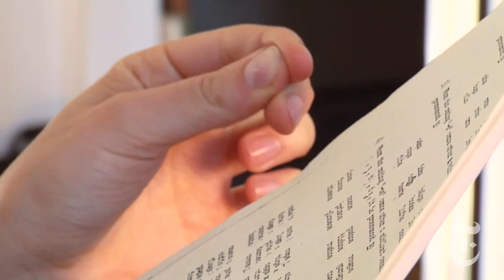N.Y./Region: You Talkin' to Me?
Lauren LoGuidice, an actress, takes lessons from a voice and diction coach, Lynn Singer, to learn how to drop her Queens accent.